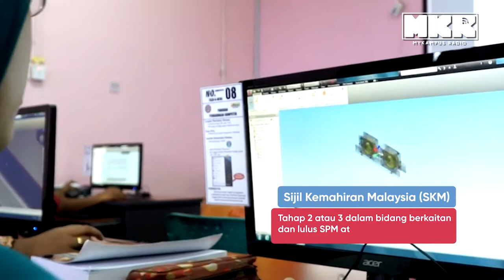TUDM (Perajurit): Syarat dan Kelayakan Kemasukan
Semua maklumat untuk memohon masuk tentera sebagai pegawai. Good luck!